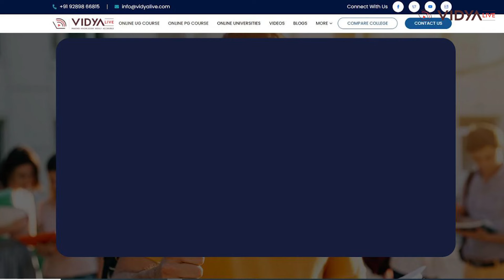IIT रूड़की कराएगा GATE EXAM 2025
GATE 2025 परीक्षा का आयोजन IIT रुड़की द्वारा किया जाएगा। इसके लिए नए वेबसाइट को भी लॉन्च किया गया है। आप इस वीडियो में इसी संबध में जानकारी देख पाएंगे, इसलिए अंत तक इस वीडियो को देखें।

Vidya Live से जुड़ने के लिए:
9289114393 से WhatsApp चैट बॉक्स में टाइप करें "Help"
 Vidya Live की आधिकारिक मोबाइल नंबर – 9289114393